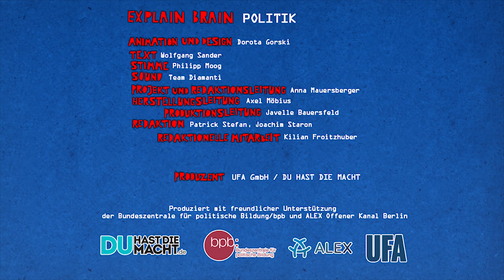Was ist Politik? // Explain Brain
Der Sozialwissenschaftler Wolfgang Sander erklärt, was Politik eigentlich bedeutet und welche ganz konkreten Einflüsse sie auf unseren Alltag hat.

Dieser Clip ist Teil der Videoreihe Explain Brain, die von DU HAST DIE MACHT und der Bundeszentrale für politische Bildung entwickelt und produziert wurde. Explain Brain
erklärt komplexe Sachverhalte in einem jugendgerechten Bewegtbildformat. Die Texte dazu stammen von bekannten Persönlichkeiten aus Politik, Wirtschaft und Journalismus.

Text: Wolfgang Sander
Sprecher: Philipp Moog (Barney Stinson in How I met your Mother)